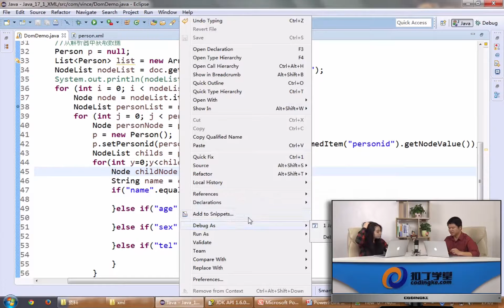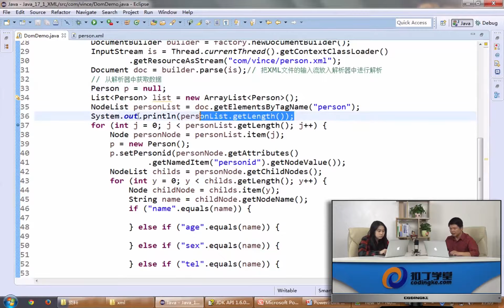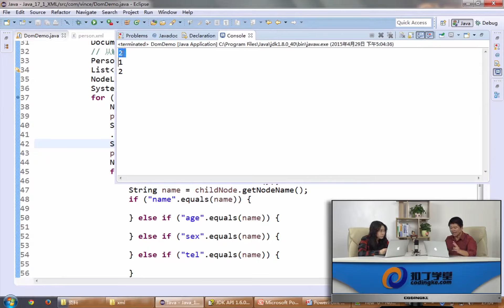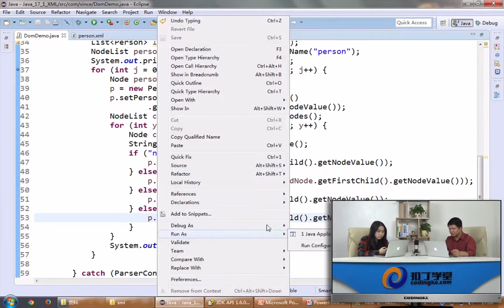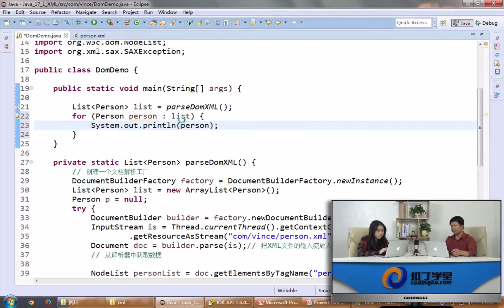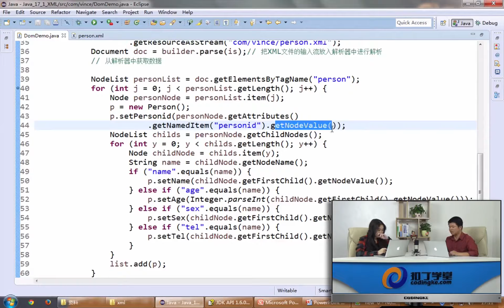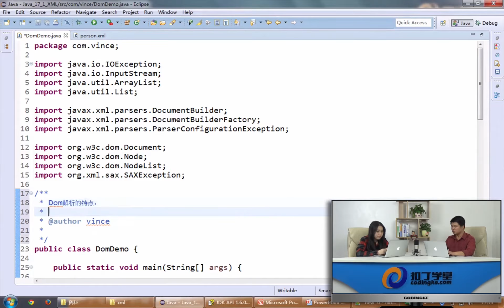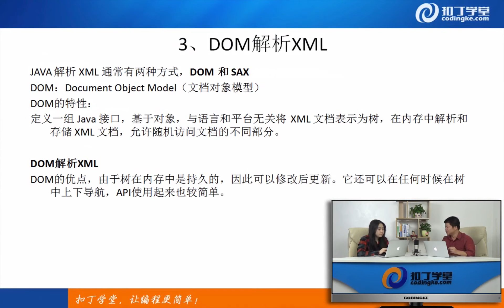[Android]114.DOM解析续.mp4